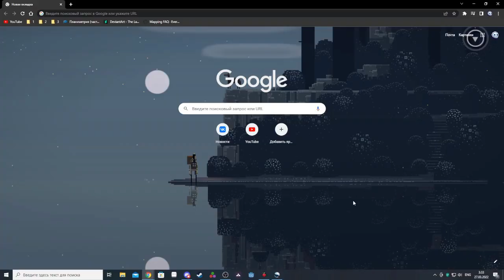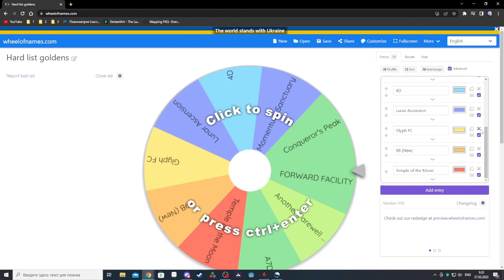Glyph Full Clear Golden Berry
Took about 22 hours (excluding time for regular glyph golden that I got a while ago). Got extremely unlucky with the last checkpoint but the rest was fun.